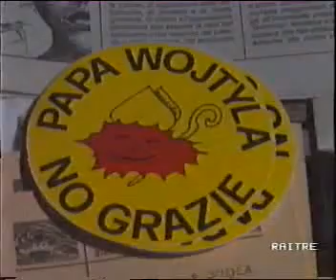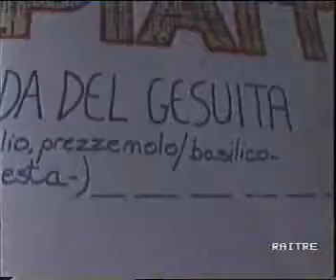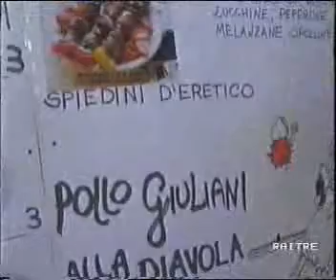9° Meeting anticlericale, 1992. Ugo Gregoretti intervista Federico Sora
Archivio-Biblioteca Enrico Travaglini, Fano.
9° Meeting anticlericale, Fano, Sala e Chiostro S. Michele - Piazzale Malatesta, 21-23 agosto 1992.
Sottotraccia, programma Rai di Ugo Gregoretti, intervista a Federico Sora.

Livello audio basso: si consiglia l'ascolto con altoparlanti esterni